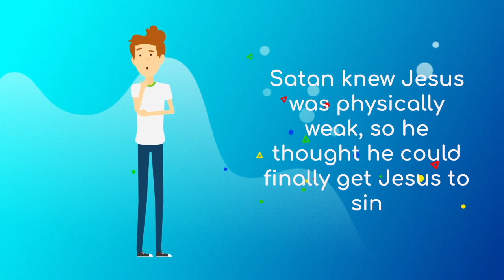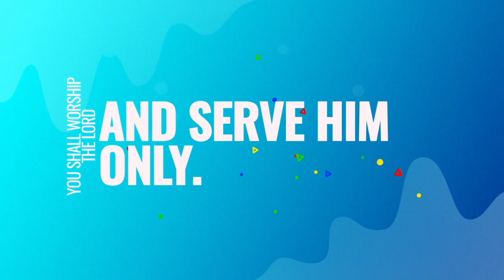Did Jesus ever do anything wrong? CQ Kids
*YouTube automatically notifies us of pirating. Are You Dying For Him? For more advice and Scriptures on how we can become more like Jesus, listen to podcast Ep. 976: Does God accept us as we are?

Did Jesus ever do anything wrong?

Never! As God’s only son, he was perfect and never made any mistakes. He was kind and humble. He didn’t brag about himself or his accomplishments. He didn’t bully anybody or make fun of anyone. He loved ALL people, and performed many miracles to help others.

Jesus never sinned, even after Satan tempted him to sin three times.

Matthew (4:1-11) tells us that for 40 days and 40 nights in the wilderness, Jesus didn’t eat, so he was very hungry. Satan knew Jesus was physically weak, so he thought he could finally get Jesus to sin.

Satan told Jesus, if you are the Son of God, tell these stones to become bread. Jesus knew this would be a misuse of the power God had given him. So Jesus answered, "It is written: “Man does not live on bread alone, but on every word that comes from the mouth of God.”  Jesus meant that people had to eat food to live, but it’s just as important that we feed on God’s word - to study and to obey it.

Next, Satan took Jesus to the highest point of the temple and told him to jump off and God’s angels would save him. Jesus answered Satan, “Thou shalt not tempt the Lord thy God.” Jesus knew it would be wrong to tempt God by selfishly expecting God to save him if he made such a foolish, risky, and unnecessary choice.

Finally, Satan took Jesus to a very high mountain, and as they looked down at all of the powerful kingdoms on the earth, Satan told Jesus he would give him all of these kingdoms if he would just bow down and serve him instead of God. Jesus answered Satan firmly to go away, saying, “You shall worship the Lord your God, and serve him only.”

Even though we are not perfect like Jesus, we should still try to be like him.

So, did Jesus ever do anything wrong? No, he didn’t - we are grateful for his perfect example!